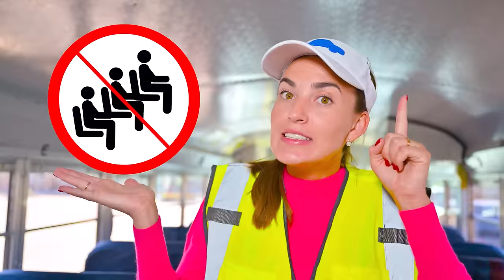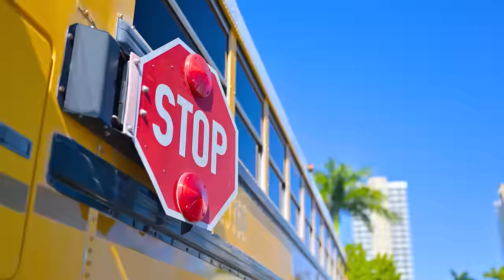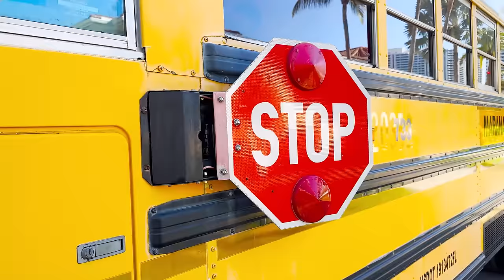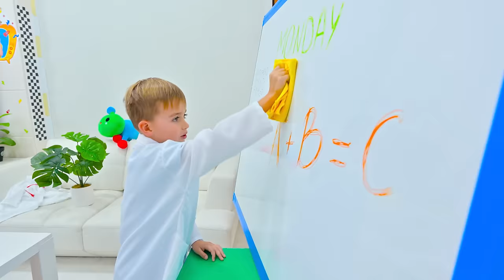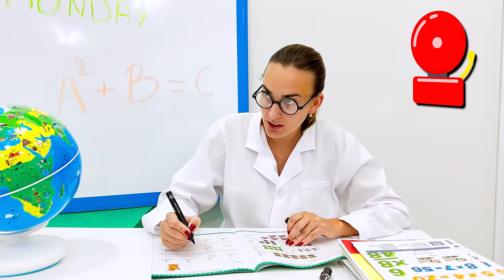Vlad y Niki aprenden las reglas del autobús escolar con amigos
Vlad y Niki van a la escuela con sus amigos en el autobús escolar. Los niños aprenden las reglas de seguridad en el autobús escolar y llegan bien a la escuela.